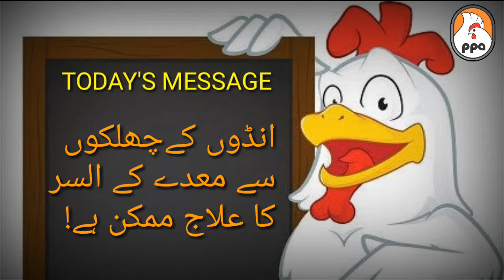Treatment of stomach ulcer معدے کے السر کا علاج